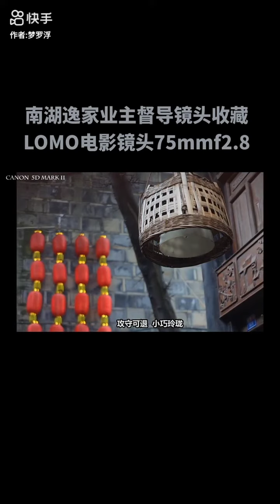【no.8】My beloved mirrors, my antique lenses，lomo okc4 75-1 75mm f2.8 cine lens